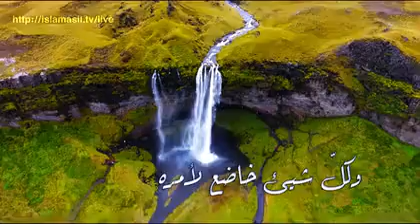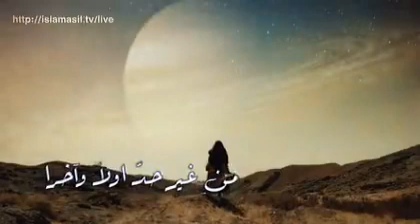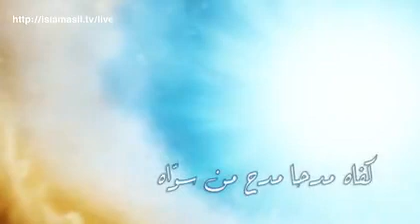مدائح بمناسبة ذكرى المبعث النبوي الشريف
|مركز الإسلام الأصيل - Islam Asil Center|